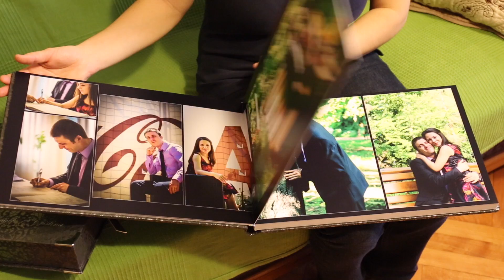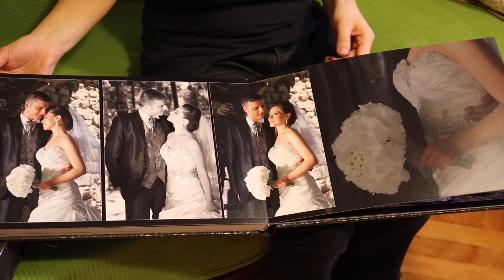Albume foto tip carte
Album foto digital, tip carte, marime 25x38cm (inchis) cu 40 pagini cartonate, printate pe hartie Kodak Endura, coperta din piele eco cu model si insertie foto.
Acest tip de album este inclus si in pachetele foto sau foto-video de nunta, dar poate fi facut cu orice fotografii aveti dvs.
Pret 150 euro.